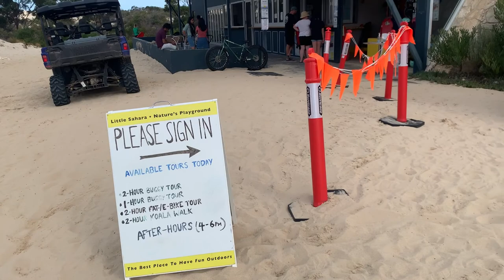கங்காருத்தீவில் இப்படி ஒரு பாலைவனமா? | சிறு தீவில் மறைந்திருக்கும் அதிசயம் | மகிழன் - Mahilan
அனைவருக்கும் வணக்கம்!

இந்த காணொளி தெற்கு ஆஸ்திரேலியாவில் கங்காருத்தீவில் படம் பிடிக்கப்பட்டது. கங்காருத்தீவிலே “Little  Sahara” எனும் இடத்தில் மிகப்பெரிய மணல் குன்றுகள் உள்ளன. அந்த இடம் ஒரு பாலைவனம் போன்று தோற்றம் அளிக்கும். அங்கு மக்கள் சென்று நடை பயிற்சி, சைக்கிள் ஓட்டம், மணல் சறுக்கு விளையாட்டுகள், வாகன சுற்றுலா போன்ற பொழுது போக்குகளை மேற்கொள்ள முடியும். நாம் அங்கு சென்று மணல் சறுக்கு விளையாட்டுகளில் ஈடுபட்டோம். எனது அந்த அனுபவத்தினை இந்த காணொளி மூலம் உங்களுக்கு காட்சிப்படுத்துகின்றேன்.

Hi Everyone!

This video was taken in Kangaroo Island in South Australia. There is a place called” Little Sahara” in Kangaroo Island which is having big sand dunes. People can go there, do tracking, cycling, sand boarding, quad bike and buggy rides. I went there, did some sand boarding and had some fun. I am sharing my experience through this video.